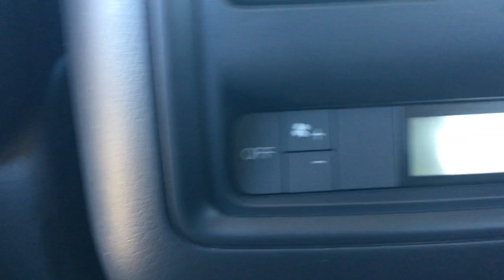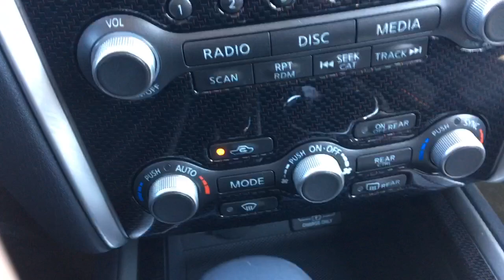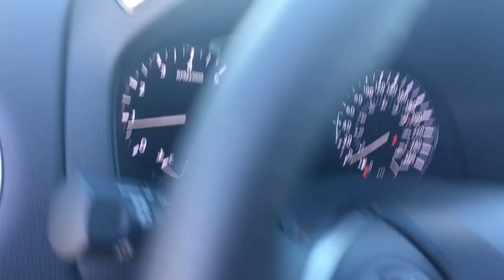3138 - 2019 Nissan Pathfinder SV Rock Creek Tech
2019 Nissan Pathfinder SV Rock Creek Tech at Knight Nissan in Swift Current, SK